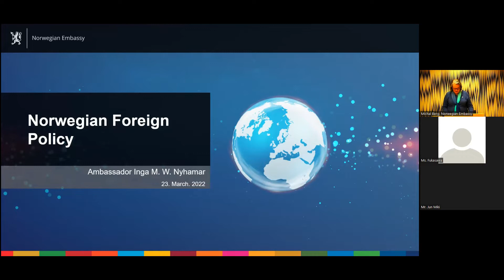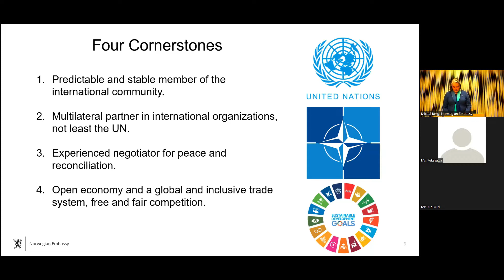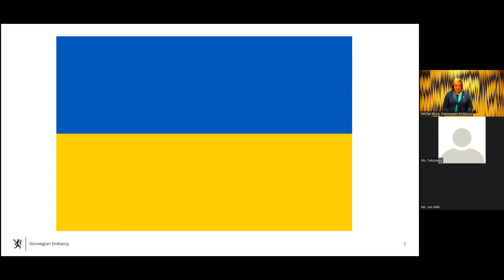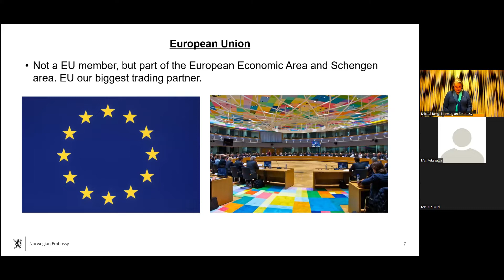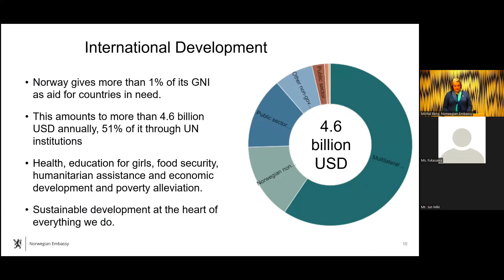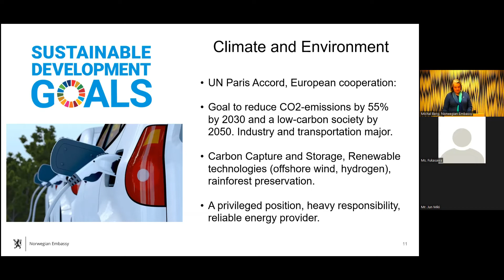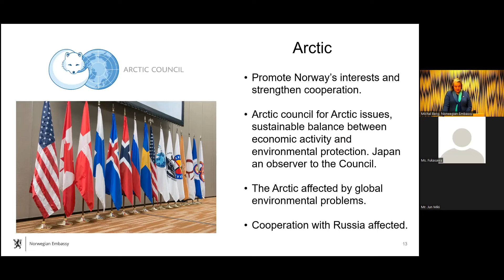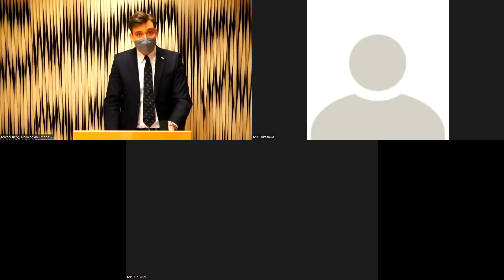General Meeting 2022 - Norwegian Foreign Policy speech delivered by Ambassador Inga M. W. Nyhamar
Her Excellency Ms. Inga M. W. Nyhamar delivered a speech about Norwegian foreign policy at the Norway Japan Society's General Meeting 2022.